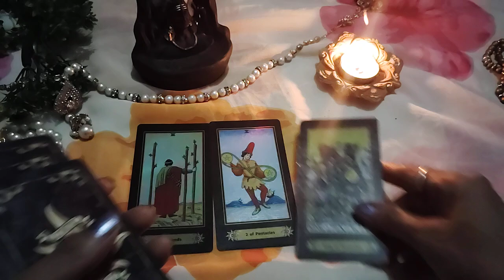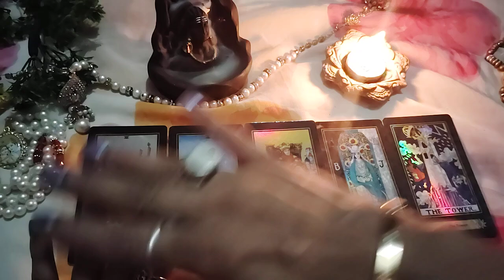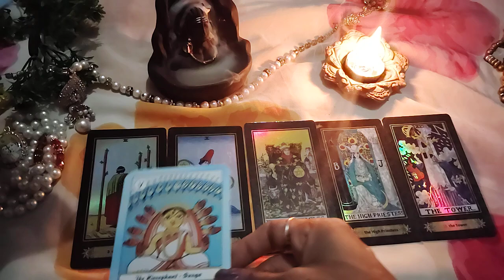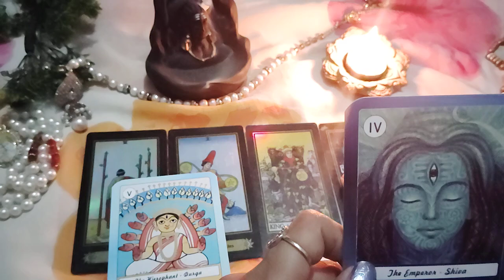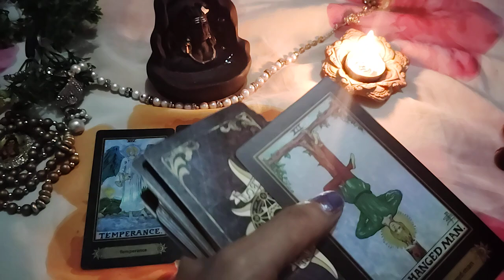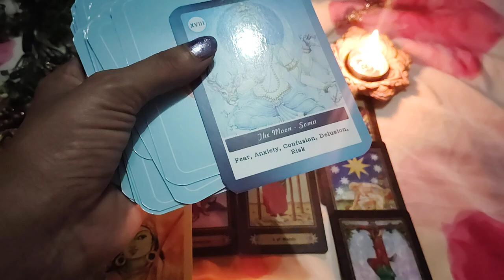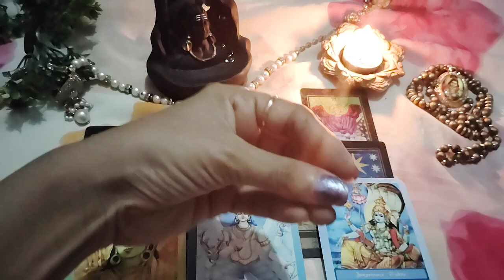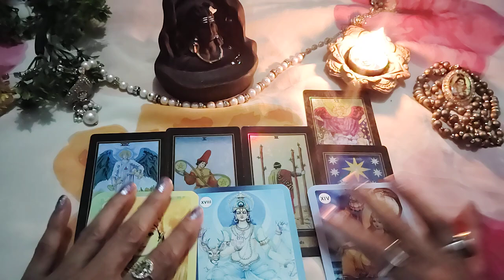कृष्ण जी और राधा मां🙏 आपसे कुछ कहना चाहते हैं कृपया इस वीडियो को अवश्य देखें जय श्री कृष्ण राधे🙏🌈🕉🌄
इस वीडियो को कृपया अवश्य देखें कृष्ण जी और राधा मां का आपके लिए दिव्य संदेश#shivkidasi